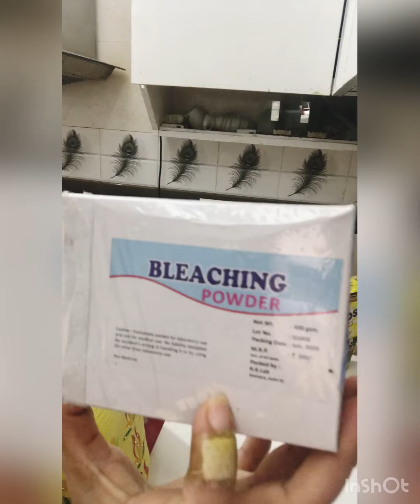बृहस्पतिवार को पीला रंग़ पहनना फ़ायदेमंद है या अंधविश्वास.... ....जानिए पूरी जानकारी